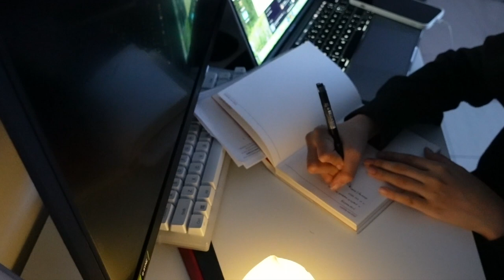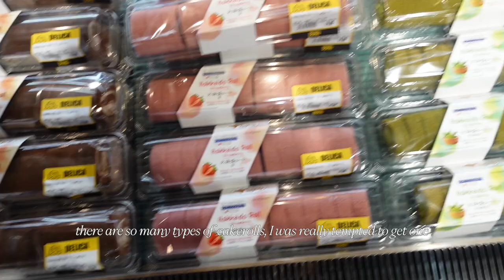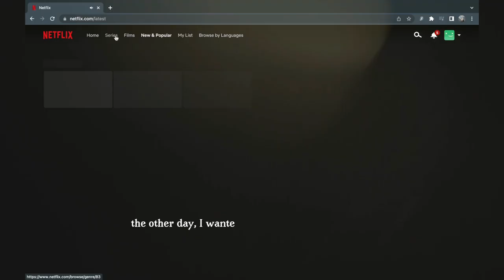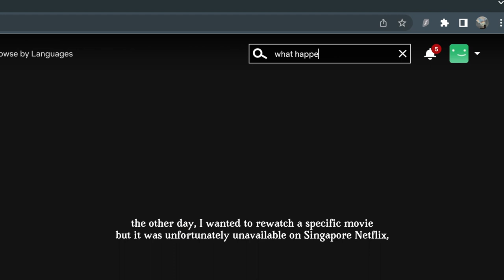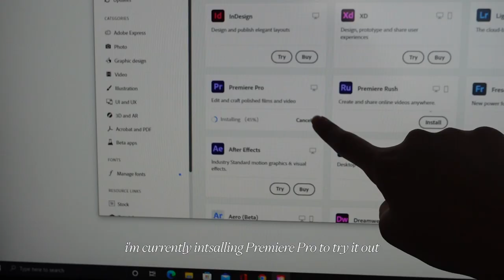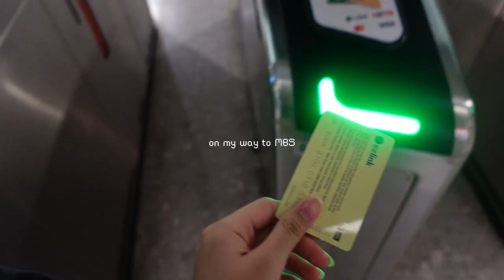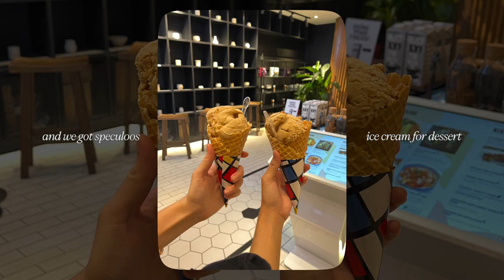weekly vlog 🍒 | term break, trying korean pottery, nights in the city, lots of food,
there's also an extra deal valid till 4th of July ✶ you can get an EXTRA ANTIVIRUS with a purchase of the VPN

tried Korean Pottery for the first time at:
➢ Am I Addicted - Korean Pottery Studio + Vegetarian cafe
13 Stamford Rd, B2-51/52/53 Capitol Singapore, Singapore 178905

→ faq 🍃
film: sony zv-1
editing software: final cut pro x
thumbnails: photoshop + procreate